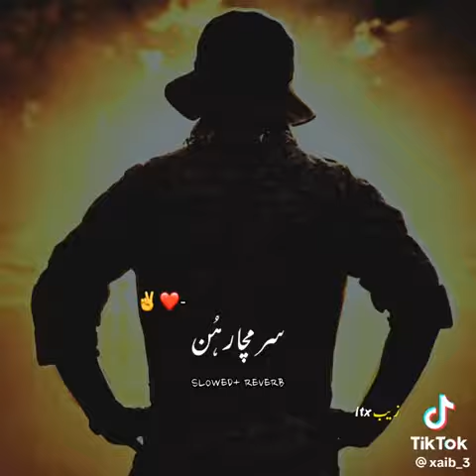Samachar on || Jang ati ny to awar on Samachar on Meraal Baloch